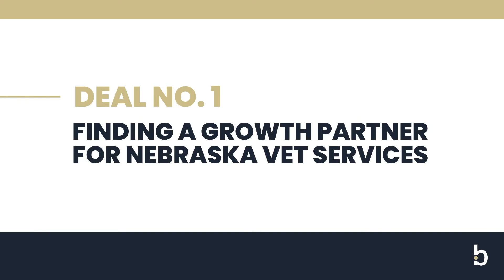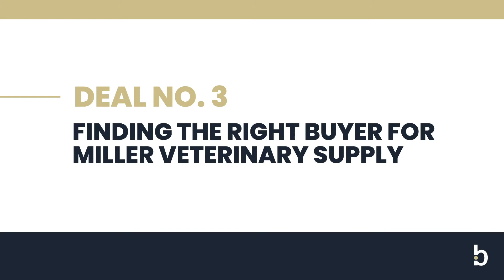Bridgepoint Handles Three Intertwined Deals for Animal Health Companies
"What you don't have to worry about, is if Bridgepoint can handle this. They've got the expertise, bandwidth, smarts and everything you need to be able to do this process." That's what Paul Gillaspey, CFO of Nebraska Vet Services, had to say about working with Bridgepoint to accomplish three intertwined capital raising and M&A transactions. Learn more about the process and the outcomes Bridgepoint created for Miller Veterinary Supply, Nebraska Vet Services and Heritage Animal Health in this short video.

We’d like to learn about your business and help you achieve your goals.